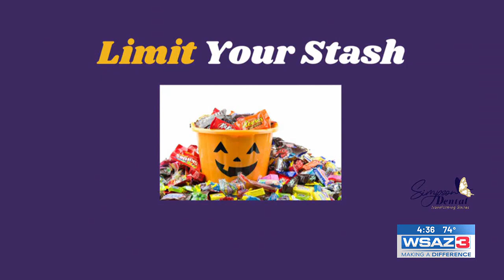Simpson Dental 10/09/2024